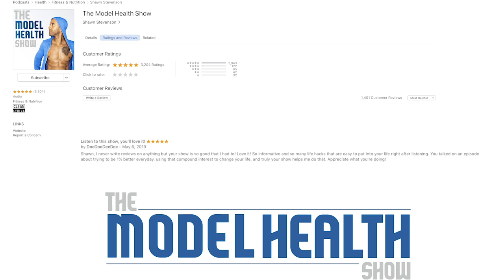Secret Stressors & How To Stop Being Hangry - With Guests Sarah Fragoso & Dr. Brooke Kalanick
Secret Stressors & How To Stop Being Hangry

In this episode you will learn:
* Why practicing self-love is critical for your overall health.
* What it means to own your moment.
* How women’s health issues are often overlooked and dismissed.
* The difference between common and normal.
* What ACES stands for, and how it relates to your hormones.
* The link between cortisol and insulin.
* Main factors that influence chronic inflammation.
* The two reasons why your blood sugar can rise.
* A list of secret stressors you may not have considered.
* How people pleasing can wreck your hormones and your health.
* Why autoimmunity is more prevalent in women.
* The importance of electrolytes and the truth about being hydrated.
* Five simple habits you can implement in order to improve your health.
* What it means to opt out of overwhelm.
* How your unique carbohydrate tolerance can change over time.
*Recommendations for optimal thyroid health.
* The power of strength training for hormonal health.

Timestamps:
00:00 Introduction
27:33 Stress Hormones
32:35 Unhealthy Gut
37:55 Oxidative Stress
42:08 Electrolyte Imbalance
44:06 Blood Sugar Dysregulation
1:05:25 Hormone Hierarchy